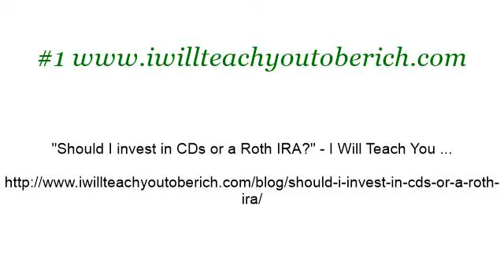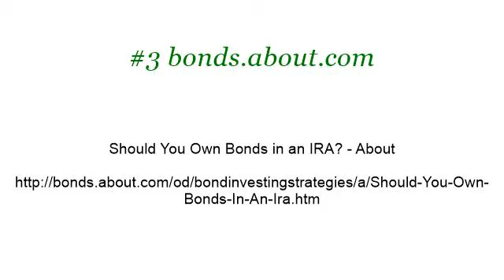Should You Hold Muni Bonds In An IRA Account?